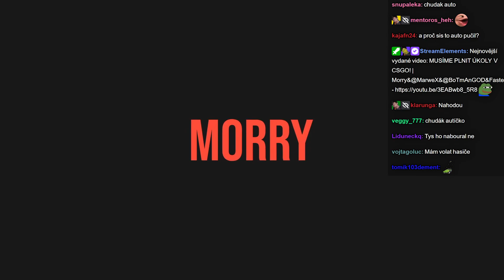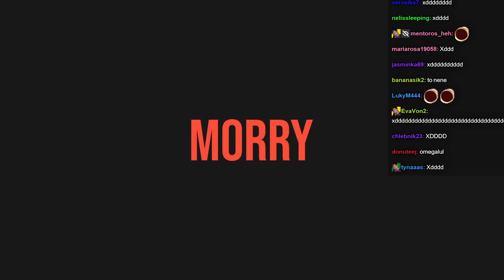ZNIČIL JSEM AUTO ZA 3 MILIONY!😱 | Morry Příběh